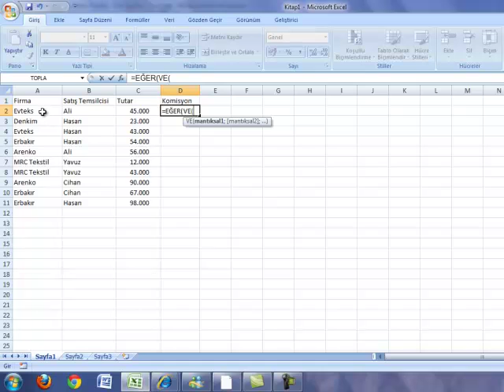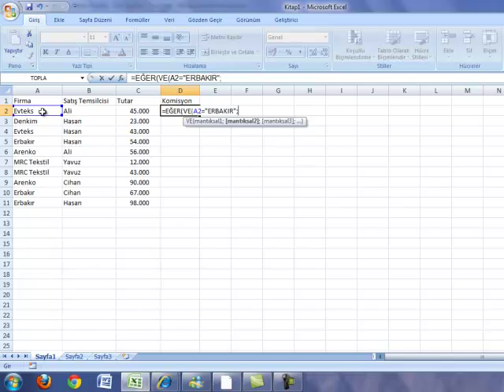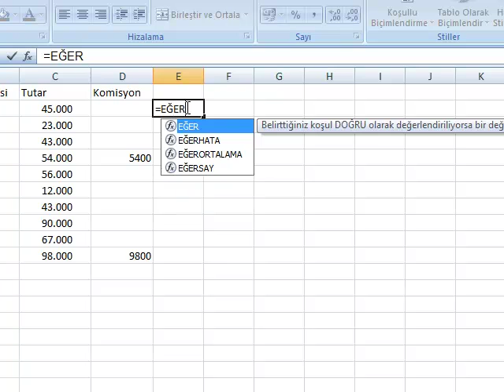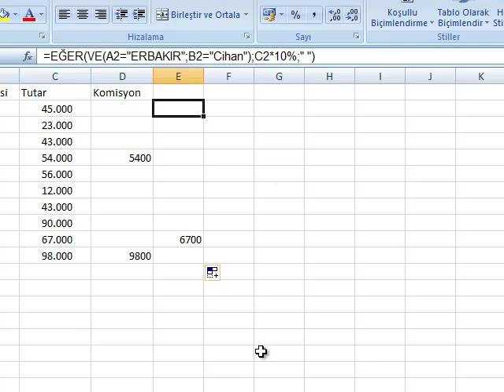Excel Excel Eğer ve Ve Fonksiyonu Kullanımı - 015.video | Ömer BAĞCI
- Excel'de Eğer ve Ve Fonksiyonları nasıl kullanılır?

Excel Eğer ve Ve Fonksiyonu Kullanımı